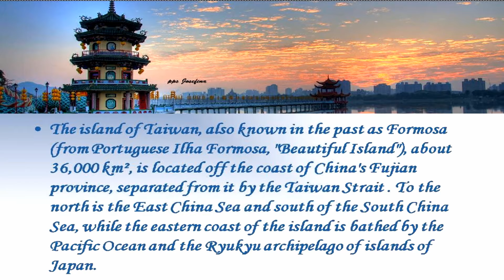Taiwan, China (HD1080p)